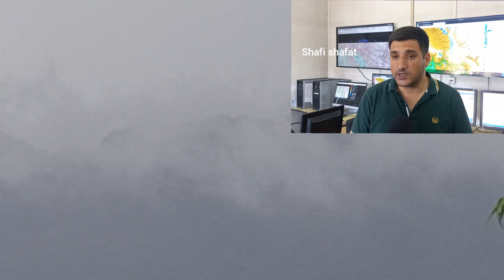weather report Jammu & Kashmir